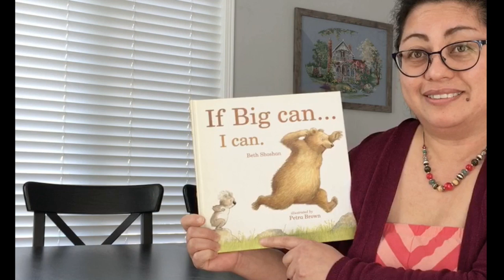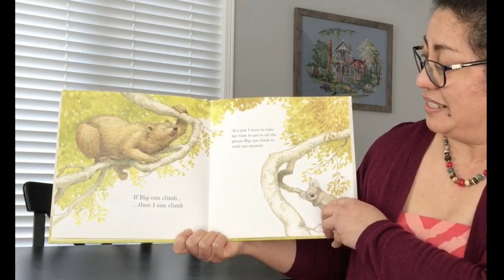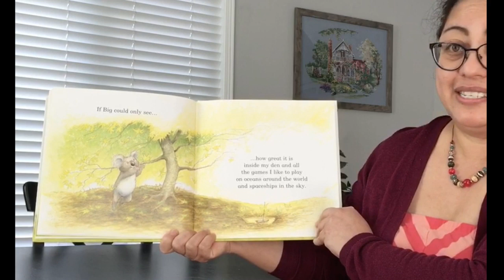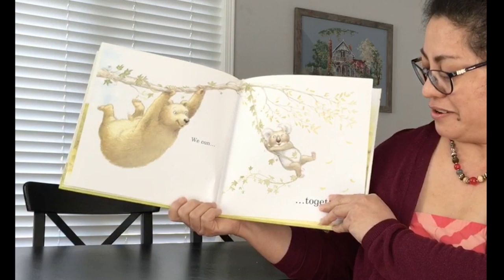Story Time With Sarah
Join Sarah, from TNO-EarlyON Child and Family Centre
for Story Time. Sarah Shares an engaging story!